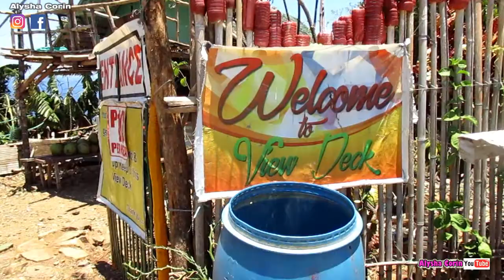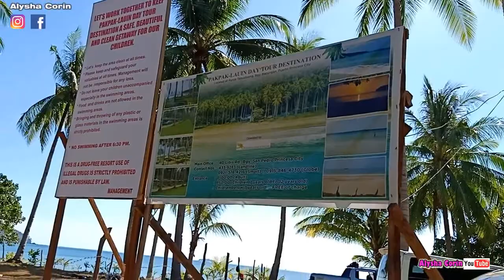PAKPAK LAUIN beach resort and Bangus Mukbang 먹방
Pakpak Lauin is a beach resort located at Sitio Talaudyong, Bgy. Bacungan, Puerto Princesa City, Palawan. It's an hour's drive from the city proper. On the way you will see the view deck for Nagtabon beach, entrance fee is P10 per head. Pakpak Lauin charged us P300 for the cottage and P100 each for adults and P50 for Corin.

Eating starts at 4:36

Social eating
Mukbang
อาหาร
먹기
먹방
食べる
フード
Eating show